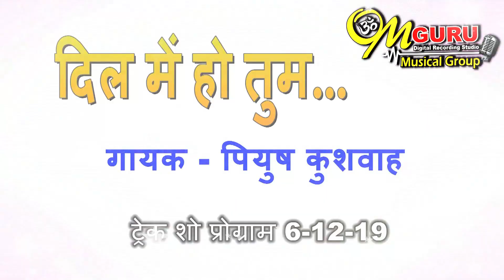दिल में हो तुम || ट्रेक शो 6-12-19 || पियुष कुशवाह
ॐ गुरु म्यूजिकल ग्रुप
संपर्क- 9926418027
ओरिजनल क्रेडिट:-

गाना / Title: दिल में हो तुम, आँखों में तुम - dil me.n ho tum, aa.Nkho.n me.n tum

चित्रपट / Film: Satyamev Jayate

संगीतकार / Music Director: बप्पी लाहिरी-(Bappi Lahiri)

गीतकार / Lyricist: Farooq Qaisar

गायक / Singer(s): बप्पी लाहिरी-(Bappi Lahiri)